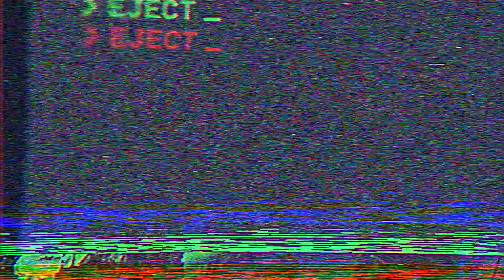Tree Fort Woes in 2020 - Donkey Kong Country 2 EP 3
Aaron Struggles a little with this one boss.

Cast:

Aaron (@Brofederati)
Marshall (Handsome_Marsh)
Zak (@Sparten137gaming)
Nate (Hac850)